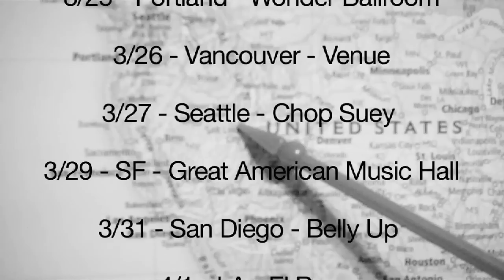Spring 2011 Tour Announcement - Uh Huh Her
Uh Huh Her announces their spring 2011 headlining tour. RSVP to your local show on Facebook.